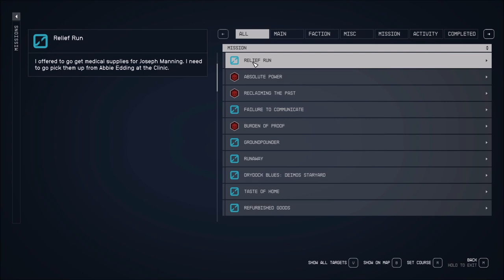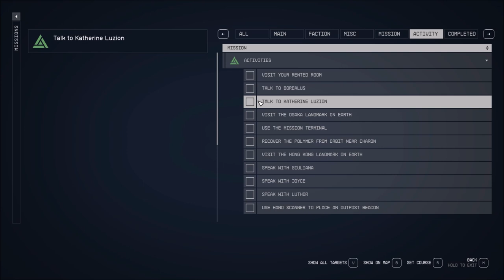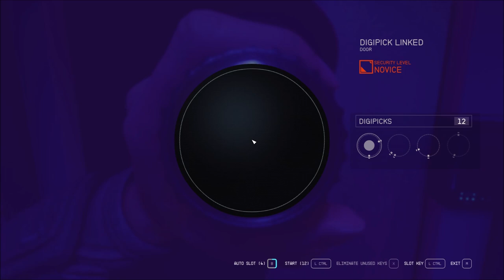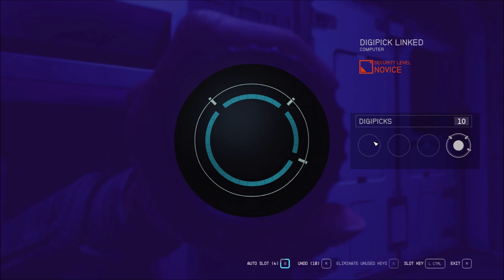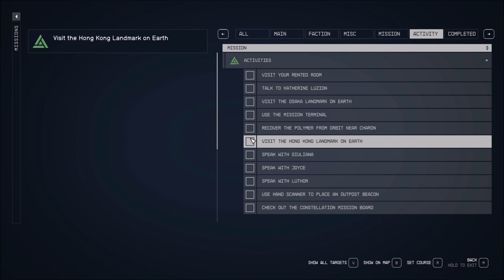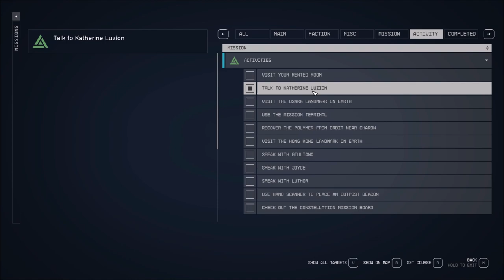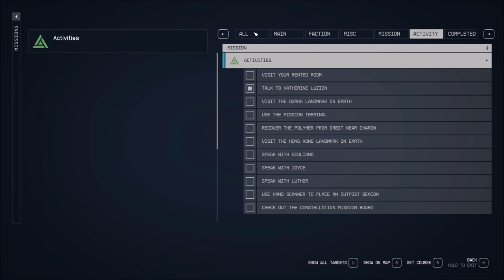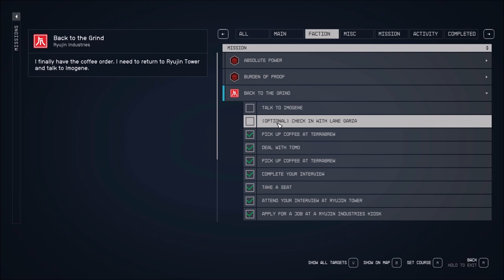Let's Play Starfield (Blind), Part 113: Meeting BorealUS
(Part 1 of 2) We find a part of the Astral Lounge that we hadn't seen before, and meet DJ & musician BorealUS. Then I decide to finally deliver the coffee to the Ryujin offices. It might need a little warming up.